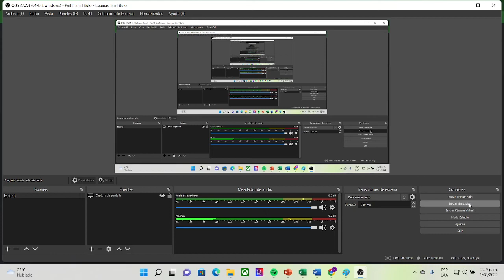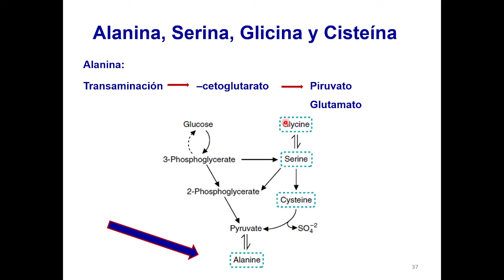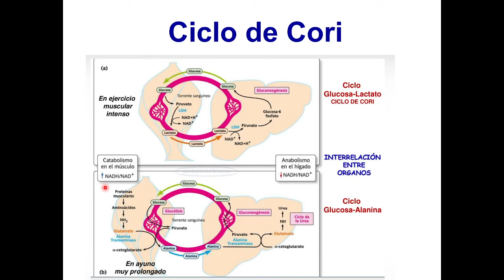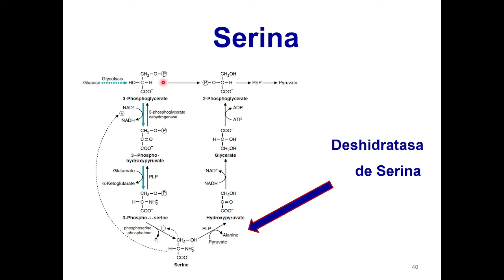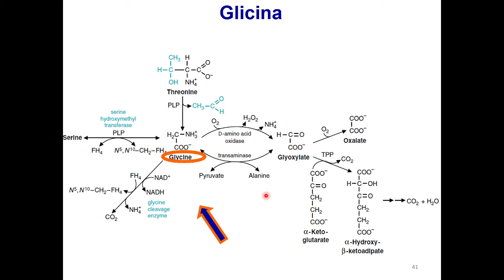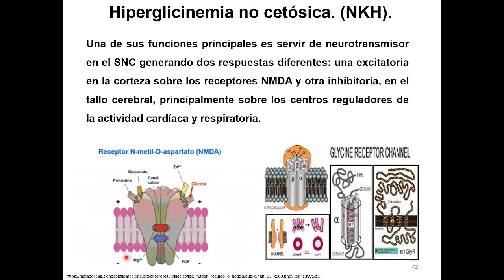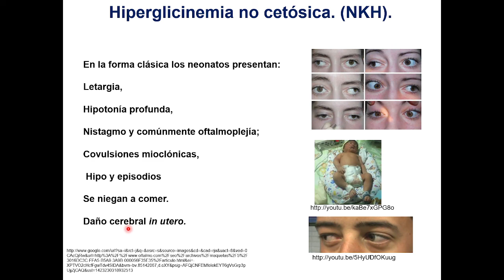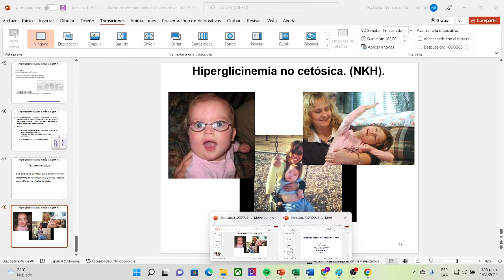Metabolismo aa 2 NRMH